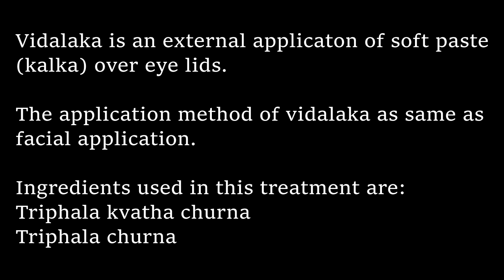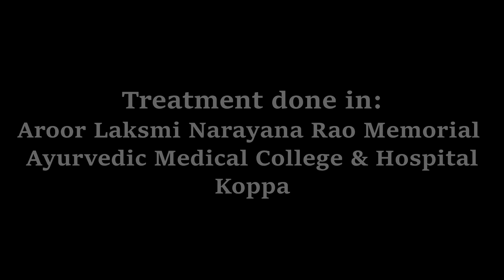Treatment Documentary: VIDALAKA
Vidalaka is treatment for the eyes done by application of soft kalka (paste) of herbal over the eyelids.